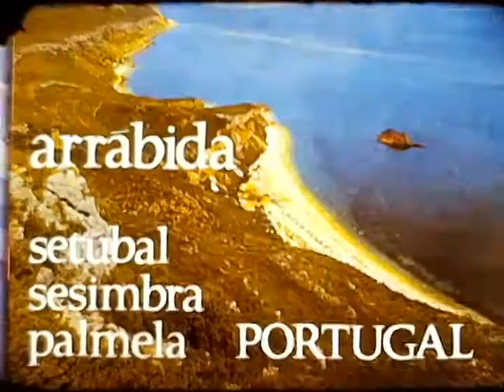Provan Family Movies 028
Dave and Jean in Portugal.